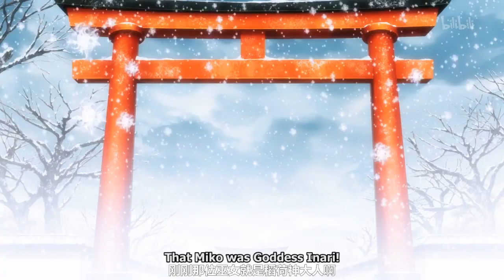Heian monogatari Season 2 EP 6 (CN to ENG Sub - will delete once better subs are released)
I can tell some of the CN subs are very different from the JP dubs, but I'm also not well-versed enough in Japanese to translate from that language.

Hence, this video strictly serves as a very rough idea to what's going on until better subs are released. Enjoy!